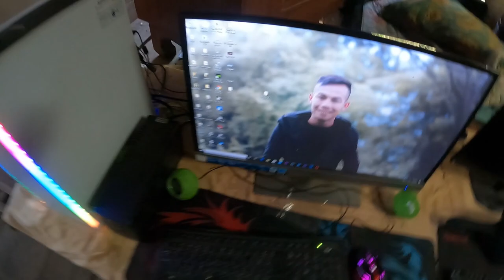ROMAY _ Eating (Burmese Tea Leaf Salad) with my Team